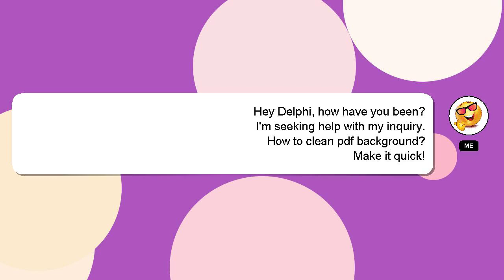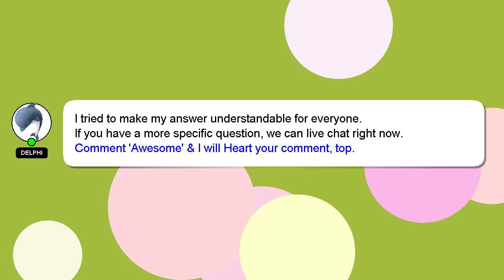How to clean pdf background?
Allow me to introduce myself briefly, Salutations, my name is Delphi. I am happy to help you with your questions. - How to clean pdf background?

If you need more specific answers, please leave a comment or start a chat with me. A 'heart' from me is a way of showing appreciation for your answer.

*1 What we are experimenting :*